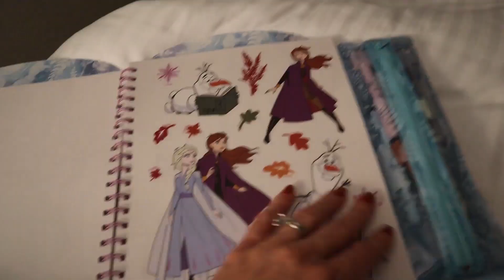Family of 7 at DIsneyland!